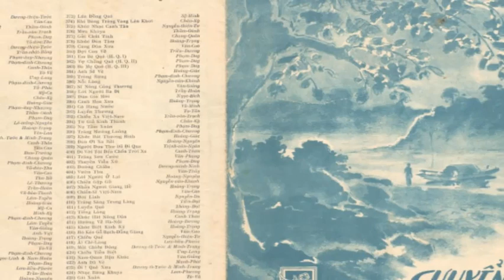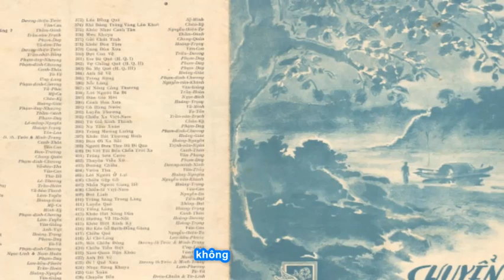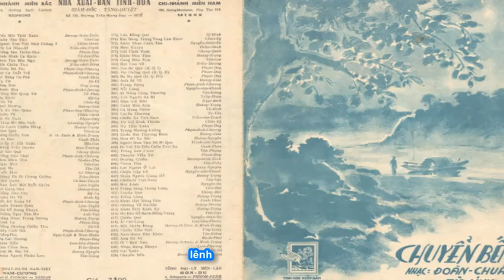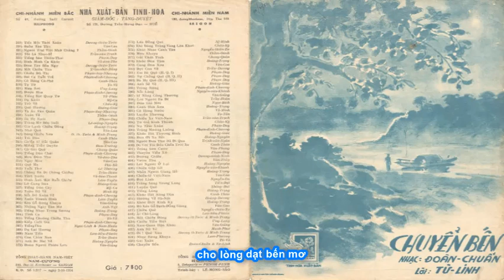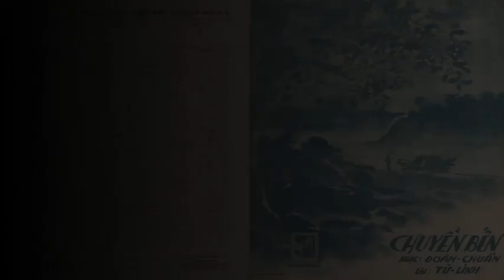Chuyển bến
Slideshow minh họa ca khúc "Chuyển bến "
Nhạc : Đoàn Chuẩn - Lời: Từ Linh
Thanh Trang hòa âm & đàn